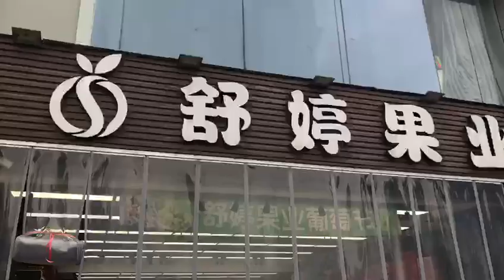A day in a life of international student in china 🇨🇳 MBBS in china 🇨🇳🇵🇰🇮🇳 ZCMU tour ZCMU playground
ZCMU playground
ZCMU museum
ZCMU basketball club
ZCMU badminton club
ZCMU football club
ZCMU dometry
ZCMU dinner
ZCMU hostal
ZCMU musical circle
ZCMU halal dinner
ZCMU playground
ZCMU west gate
ZCMU library
ZCMU academic building ZCMU 🇨🇳
Shopping 🛒🛍️
Rain 🌧️☔
Wether update